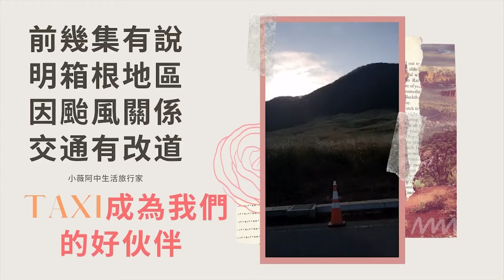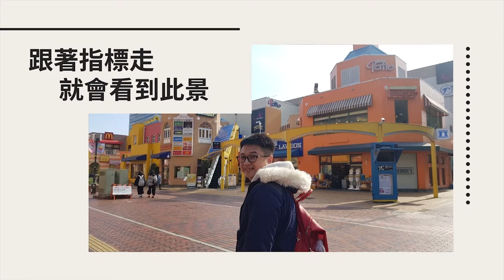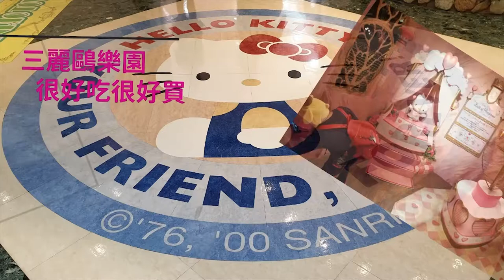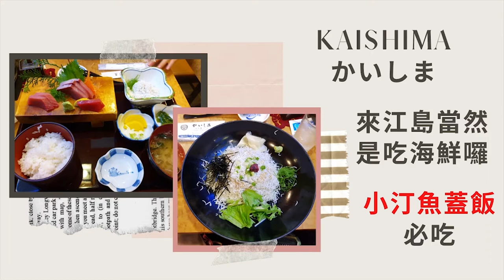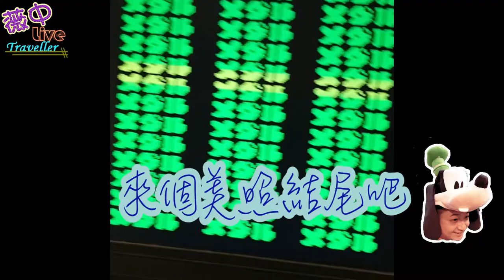【日本旅行】關東關西14天遊 day 6 如何從箱根湯本到東京多摩市中心，暢玩到三麗鷗主題樂園，最後江之島加碼秋季限定活動，等你跟我們這樣玩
14天的行程來到了第六天了，從箱根湯本站搭乘小田急特快列車(景觀車箱需預定)
如果你們留言想知道怎麼預定，可以告訴我，我會另做影片介紹喲~~
離開了直達到 多摩中心站 只要1小時40分喲~ 是不是很快
來到這裡就是去 東京三麗鷗樂園 玩了一整天
原定傍上就會直接到東京上野入住chick in
但是因為第五天影片中有提到阿中加碼
所以今晚加碼再去湘南海岸 江之島 觀看秋季限定活動
也許這就是一生就看這麼一次  難得遇到當然不能錯過啦~~

🌸軟體➤Ps、Pr